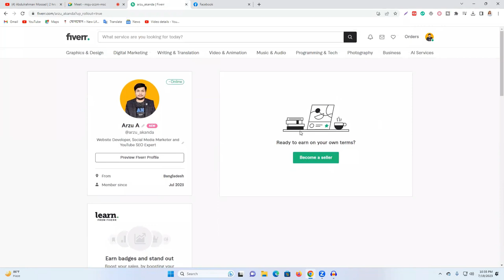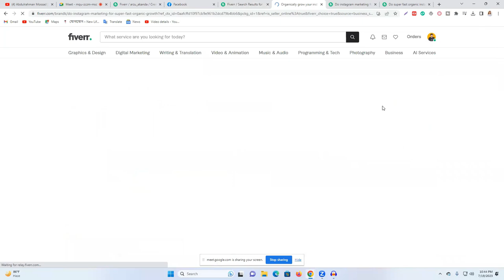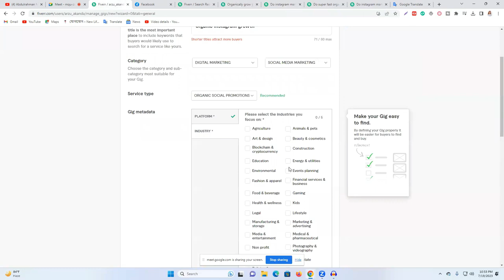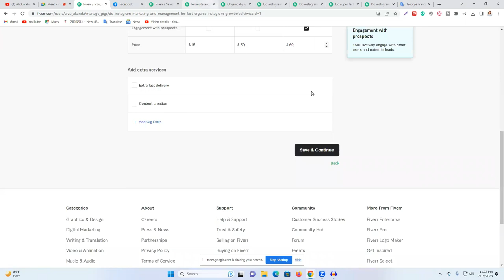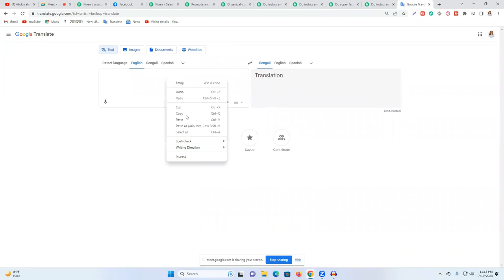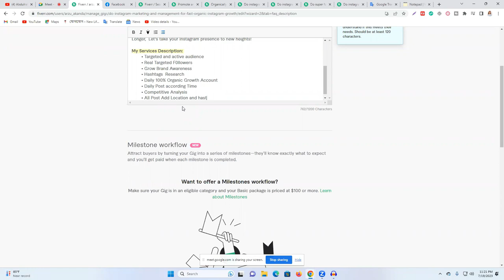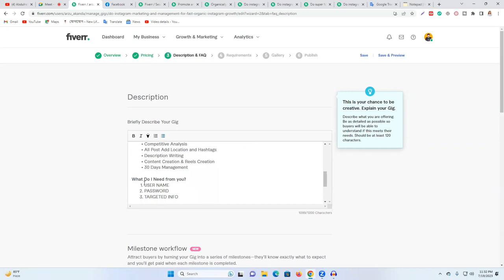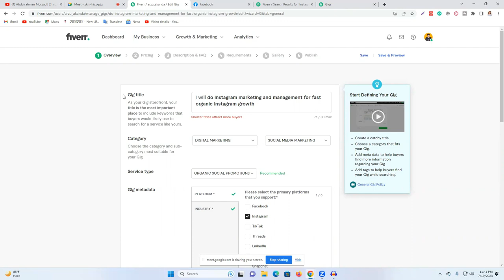ইনস্টাগ্রাম মার্কেটিংয়ের গিগ তৈরি || Instagram Marketing Gig Create On Fiverr Bangla